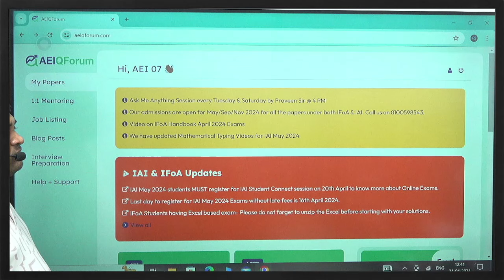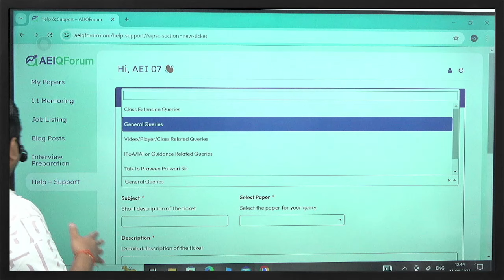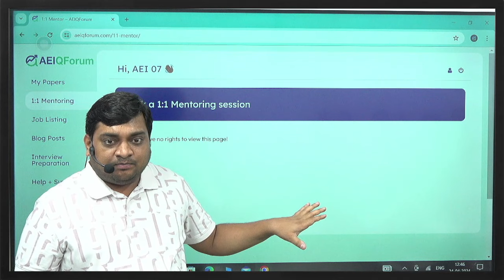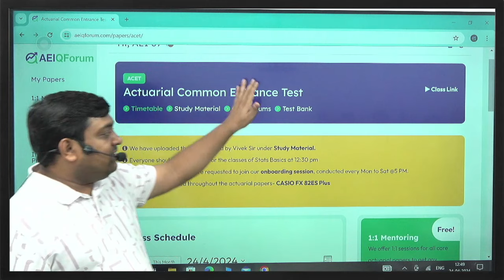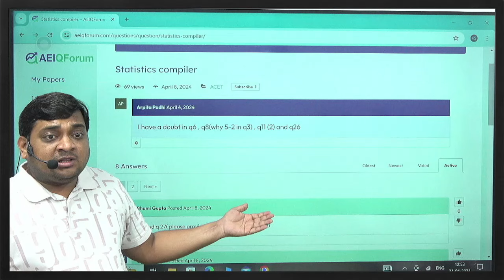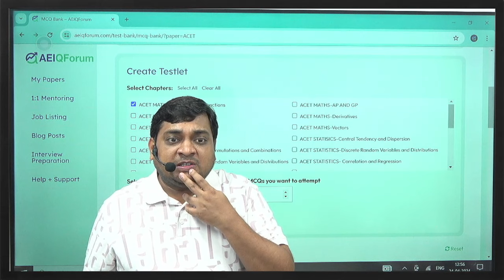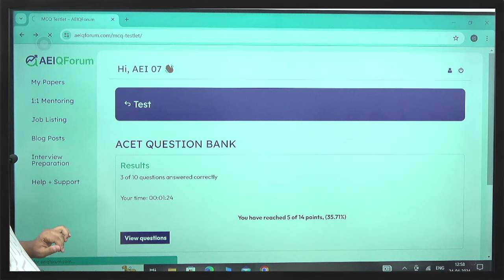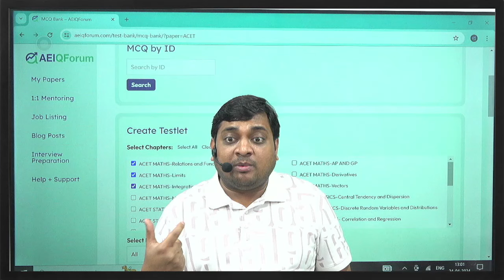Quick Guide to AEI QForum & Introduction to MCQ Bank | Actuarial Science | Ankit Patwari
⭕Title: Quick Guide to AEIQForum & Introduction to MCQ Bank | Actuarial Science | Ankit Patwari

Introducing AEIQ Forums: Your all-in-one learning portal! Here are some benefits:

✅ Class Schedule
✅ Comprehensive Study Material
✅ 1:1 Mentoring
✅ Engaging Blog Posts
✅ Interview Preparation
✅ Help and Support
✅ IAI and IFoA Updates

⭕Timestamp:
00:00 Introduction
01:17 Quick guide to AEI QForum
03:05 Help & Support Feature
04:18 Interview Preparation Feature
04:52 Guide to Blog Posts
06:21 1:1 Mentoring Session
05:32 Job Listing
07:42 My Papers
09:39 Study Material
10:45 Q&A Forums
13:09 Test Bank